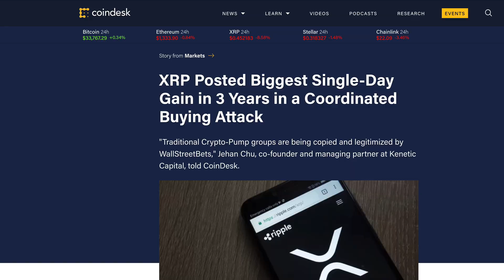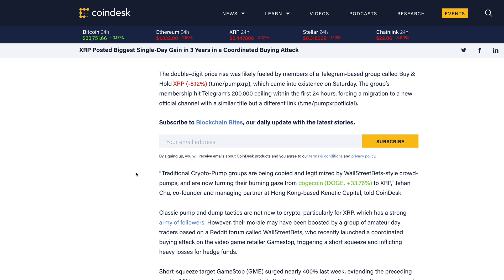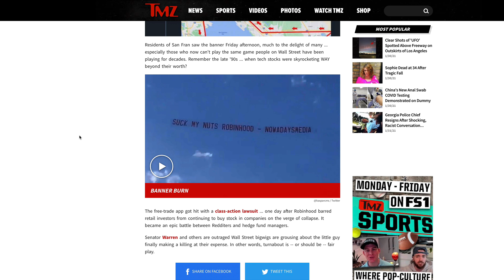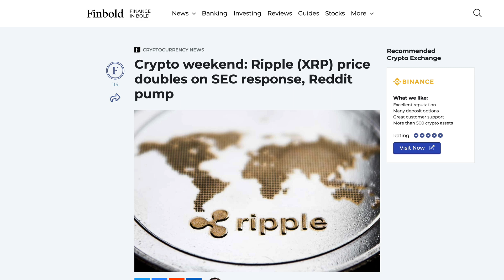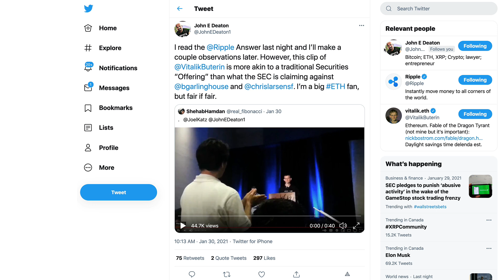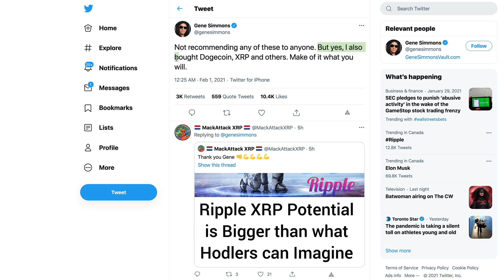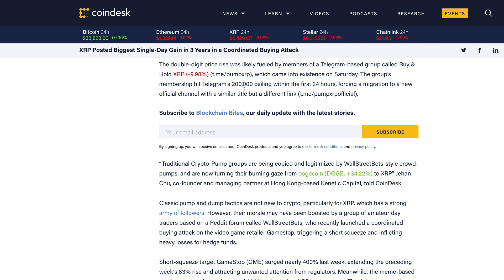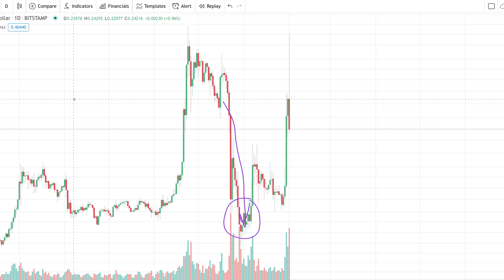Ripple XRP: Gene Simmons Is Buying XRP & Has The Media Been Downplaying This XRP Movement?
1BjPLyNgSyuxF19UrFCKVKbsBKuJmHWRUN

XRP Posted Biggest Single-Day Gain in 3 Years in a Coordinated Buying Attack

Banner High Above San Fran Headquarters ...'SUCK MY NUTS'

Crypto weekend: Ripple (XRP) price doubles on SEC response, Reddit pump